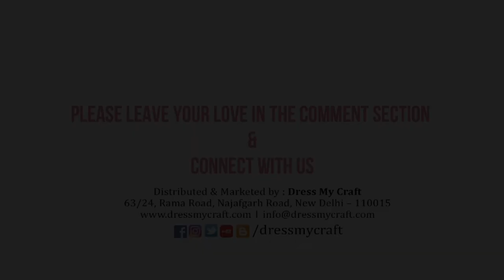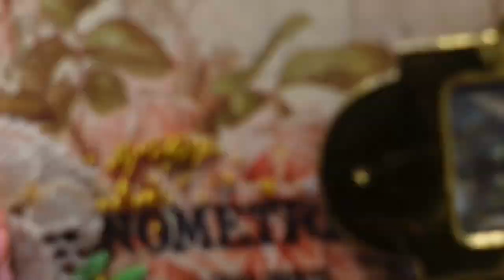Sliding greeting card tutorial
Hello everyone,
I am back on a dress my craft blog post as a brand ambassador. I am so happy and excited to share new inspiration with you. So, today I have created a cash envelope tutorial with Timeless beauty collection kit; I hope you like it. (@ARTista_Payal